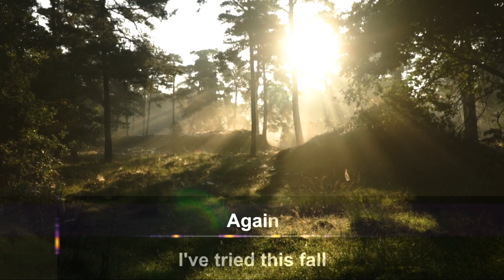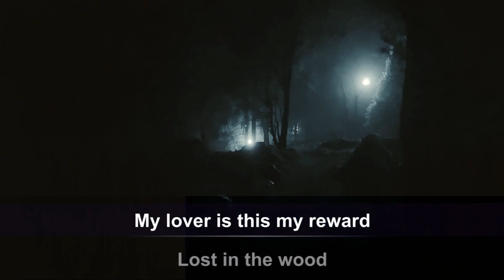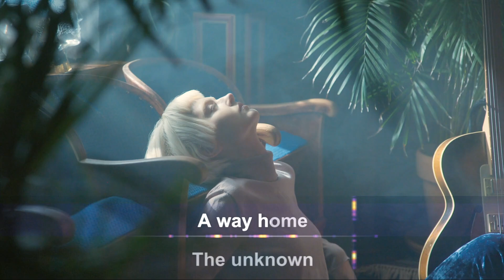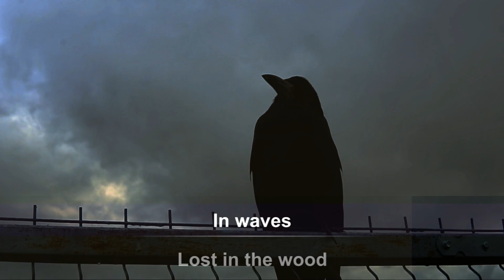Voice Guide - Mors Syphilitica - Fell A Dance (Karaoke)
Video mixed short movies from Pexels, by:
Åke Wall
KoolShooters
Gusat Silviu
Ruvim Miksanskiy